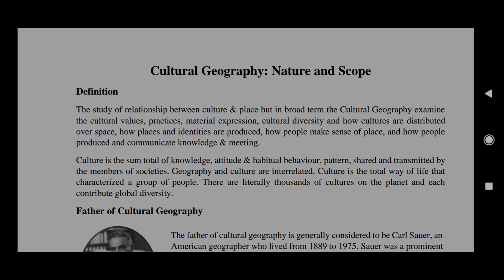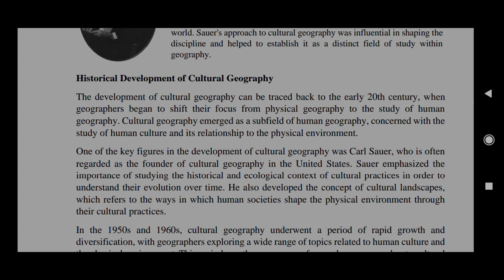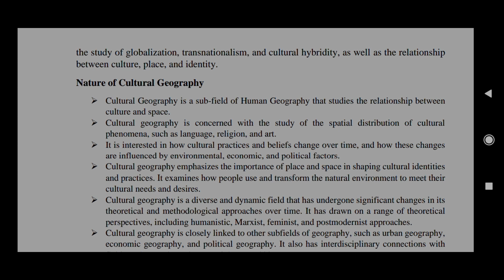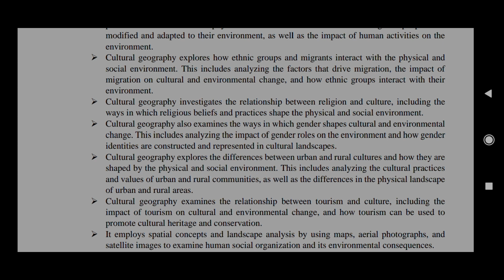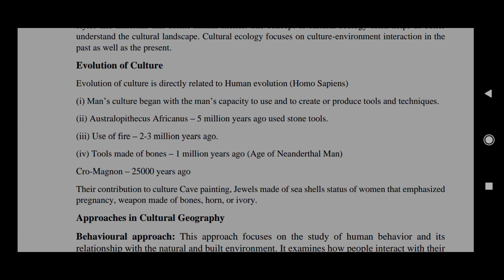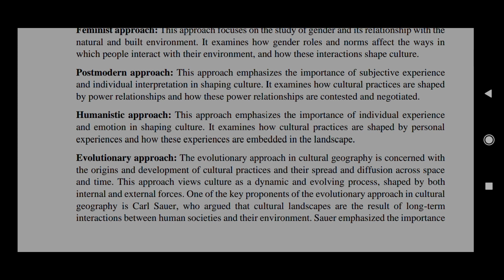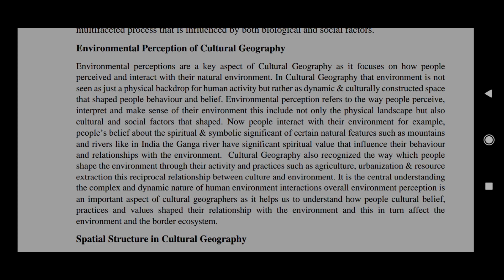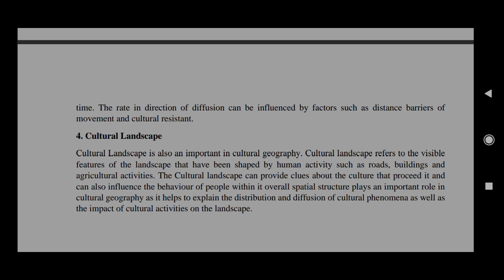Cultural Geography: Nature and Scope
In this video we will learn about the meaning, scope and nature of culture geography and also discusses about different approaches to study culture geography and also learn about the concept of cultural ecology in detail. Thank You